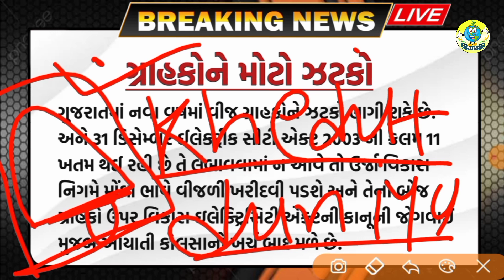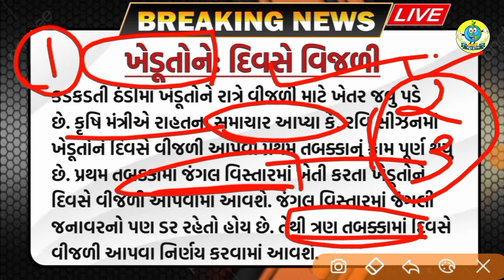ખેડૂતો માટે 06 મોટા સમાચાર = khedut duniya | commodity Trend / khedut | ikhedut ન્યૂઝ / યોજના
મિત્રો, khedut duniya ફેસબુક પેજને follow કરી લેજો..